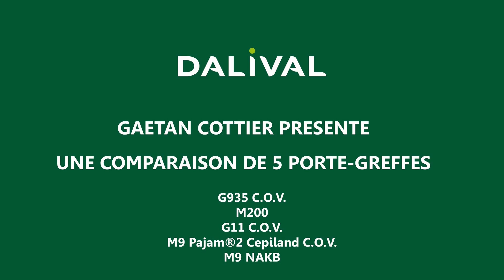Essai porte-greffes Dalival / IFO - Rootstock trial Dalival / IFO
Gaétan Cottier nous présente un essai porte-greffes de Dalival / IFO , incluant le G11, le G4935 et le M200.

Gaetan Cottier presents a Dalival / IFO rootstock trial, including G11, G935 and M200.

Gaetan Cottier stellt uns ein Unterlagenversuch von Dalival / IFO vor, der die Sorten G11, G935 und M200 umfasst.